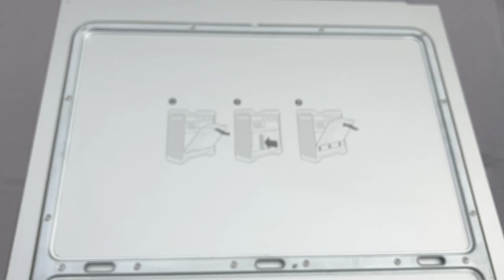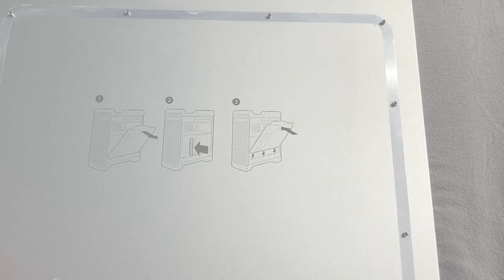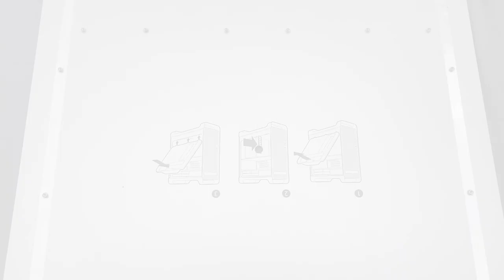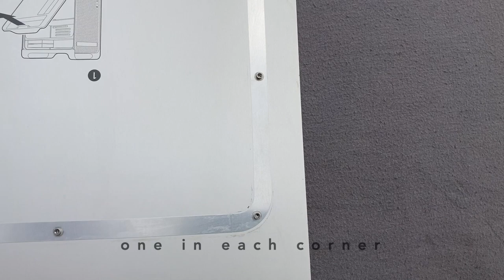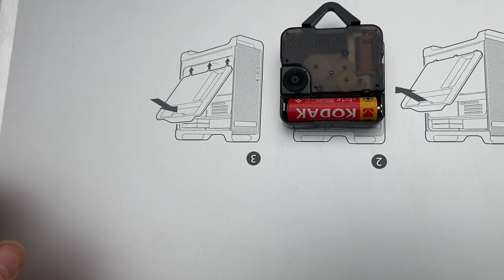MacPro Clock UpCycling Build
Project1point5 MacPro Clock Build

Upcycling an old Mac Pro door with a sweeping quartz clock movement, using the original screws to attach a strong wire hanger and some white feet to prevent marking the wall its hung on

This is the first video of the project1point5 channel where we use what we have around to start  an entrepreneurial journey. The idea is to use those 'wasted' 1.5 hours in the morning and put them to good use. We'll start by selling products locally and online, using the materials, tools and resources our situation provides and use that as a building block to generate extra income throughout the lockdown period and beyond

Where possible free or cheap online resources will be utilised as the starting capital will be a measly £100 so the maximum possible value needs to be weaned from this budget as possible. This means not only can anyone start and follow this journey and join in but also we are not robbing from the household budget to fund our little side hustle

Full video description with full detail for following along:

Ok so in this video we are up cycling a beautiful panel from an Apple Mac Pro, this solid metal door panel with a big bold monochrome logo which is far too good for landfill or even to be melted down so we'll add a sweeping quartz movement and turn it into wall art

Firstly we clean the panel and try to minimise any scuffs and marks, these are up cycled panels so there is always a little mark here and there but not enough to diminish the effect, we remove the rear panel, saving some of the screws for later use

Next we mask the Apple logo, its only printed on so we don't want to scuff it and ruin that iconic logo. We mark up the centre of the panel using the diagonals and a long ruler, then we mark 3mm down as this aligns more with the centre of the logo, otherwise your hole will be slightly high

Using an centre punch we mark the location we'll be drilling, this ensures we don't spin out of control and damage the panel surface, using an 8mm twist drill we make the hole and then with a larger drill we remove the sharp burr from the edge, ideally we'd use a countersink bit of something made for the job but a larger drill will suffice if we're careful

Making a wire hanger from some 2mm steel wire and 4mm ring crimps (this panel is aluminium but still heavy, we don't want it crashing down) we attach to the panel using existing screw holes where the back panel was located, we also re-use screws that were holding the back panel on, an alternative to this is to buy one of the upgraded metal hangers that slip over the clock mechanism and are more secure than the plastic tab they come with, however I prefer the wire hanger as it lays flatter to the wall when hung this way

Next we get some low profile doorstops from your local hardware store and add these to each of the 4 corners, use white doorstops as these do not mark your walls - other colours can leave marks, for these I use some flatter head screws that hold them down well, these rubber 'standoffs' also help the panel lay flatter to the wall

Next we add the clock mechanism, I prefer to put the rubber washer to the rear (sometimes supplied with the mechanism, sometimes not), this is handy as it stops the mechanism rotating especially if hung by this method, on the front I add a washer and then 2 of the thin nuts, if hanging by the mechanism definitely use 2 nuts, otherwise 1 will suffice (you normally only get 1 supplied with the mechanism)

With mechanisms I prefer the 'sweeping hand' quiet ones rather than the 'tick' version, its purely personal preference but I find this makes it look a more expensive and professional build. For the hands I prefer to mix 'n' match the colours up sometimes, you can use all black or all red, the silver is too subtle and you'll have trouble spotting them against the silver panel (I tried in case it looked nice and minimalistic but didn't work for me), for the size I believe these are 120mm but you could easily use larger hands with high torque mechanisms if required, also I tend to stick to plain straight hands which are more in keeping with the Apple design ethos

When installing the hands its best to align in the 12 o'clock position, this ensures that when the hands reach hours they align with each other and don't look wrong or sloppy, also ensure that they are straight and don't come into contact with each other as they rotate, if they are not straight simply pull them straight between your fingers, drawing them from out the centre spindle until straight, they are light aluminium and quite adjustable

Once this is done we have a working clock, the Apple logo pride of place in the centre and a good solid piece of impressive wall art